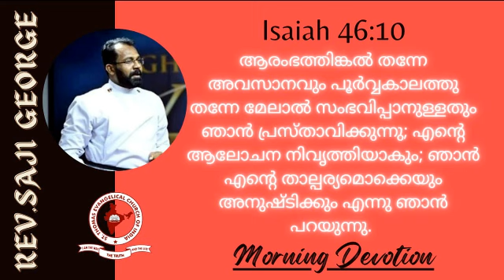Daily Morning Devotion | Rev. Saji George | 03.04.2022